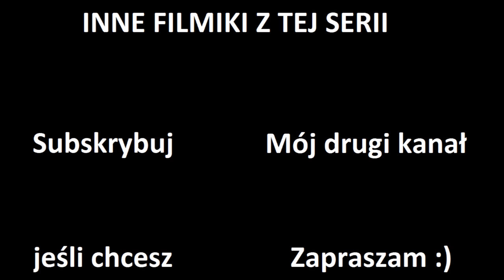10 czynników wpływających na rozwój roślin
Muzyka: John Deley and the 41 Players - Tuscon Tease

Autor: Vincent Chow
Autor kanału nie rości sobie żadnych praw do zdjęć/grafik zawartych w tym filmie.